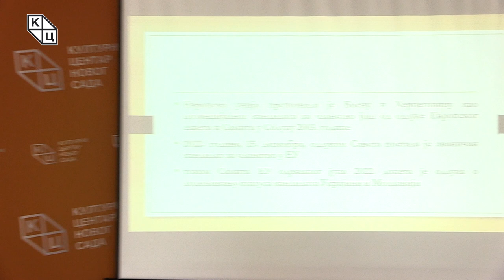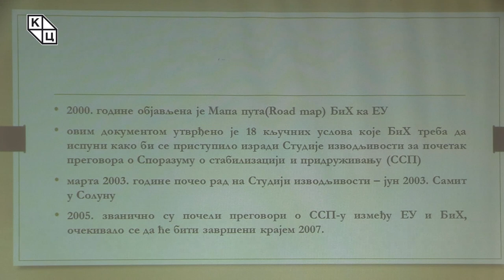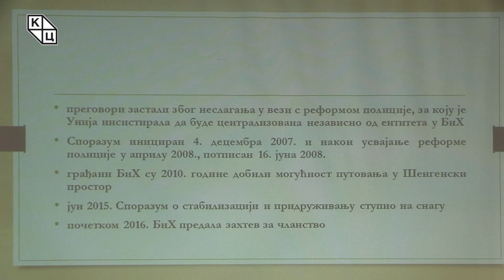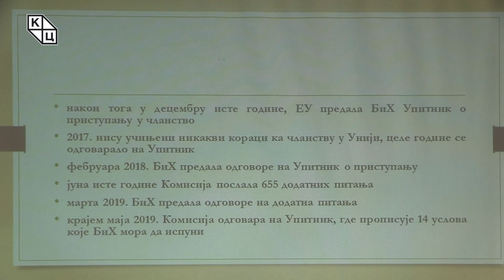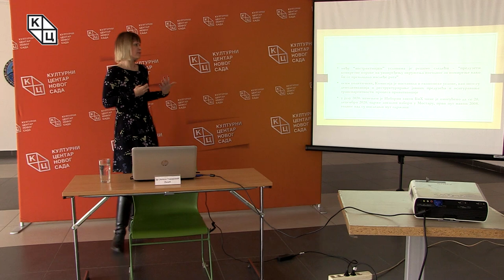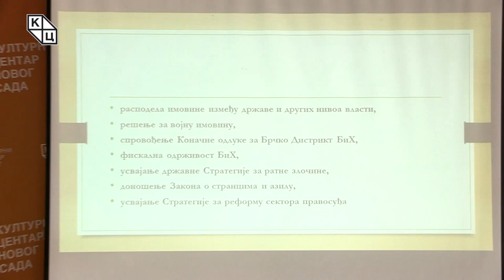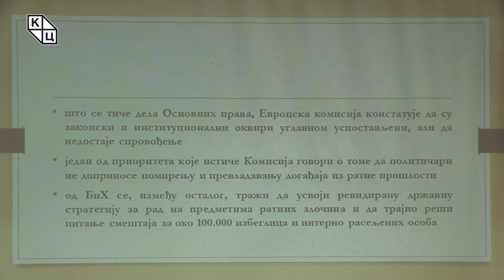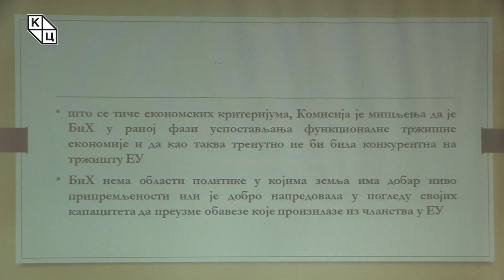др Јелена Тодоровић Лазић - „Босна и Херцеговина – пут до статуса кандидата за чланство у ЕУ”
Предавање др Јелене Тодоровић Лазић на тему „Босна и Херцеговина – пут до статуса кандидата за чланство у ЕУ” (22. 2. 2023).

Затварајући тематски круг предавања о земљама западног Балкана које имају статус кандидата за чланство у ЕУ, др Јелена Тодоровић Лазић је данашње предавање посветила Босни и Херцеговини.

Одлуком Европског савета и Самита у Солуну 2003. године Босна и Херцеговина је препозната као потенцијални кандидат за чланство у Европској унији.